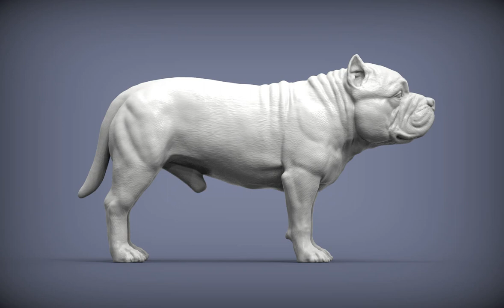american bulldog standing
Sculpture American Bully for 3D printing.